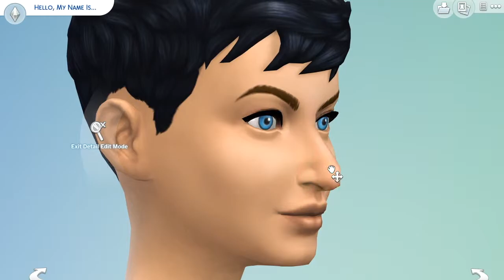Pretty Little Liars! | The Sims 4 Create A Sim! (No CC)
Today I created the main characters of the show Pretty Little Liars. I used no custom content in this create a sim video, and you can find this household to download on the gallery. Just search my username - mojoplayssims or use the hashtag

Find me on The Sims 4 Gallery - mojoplayssims